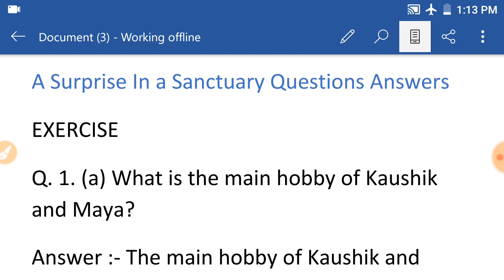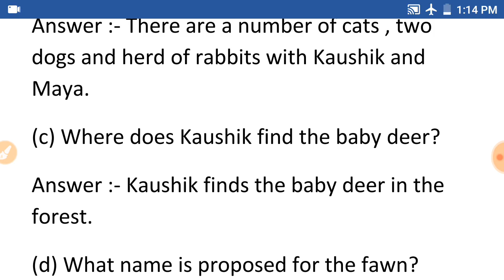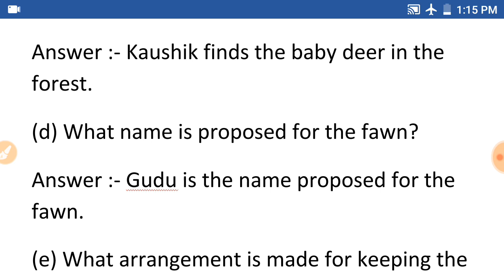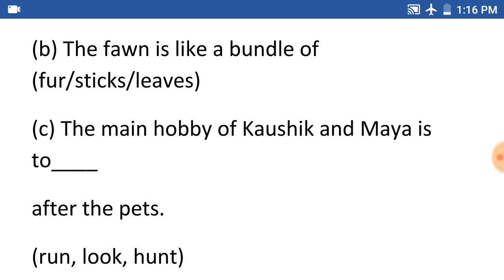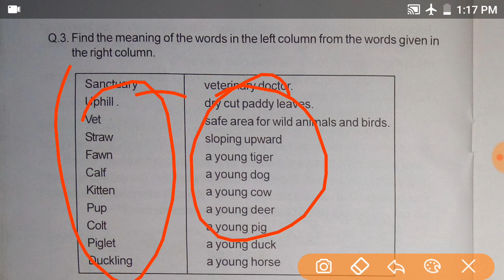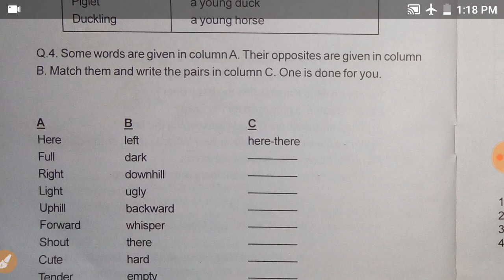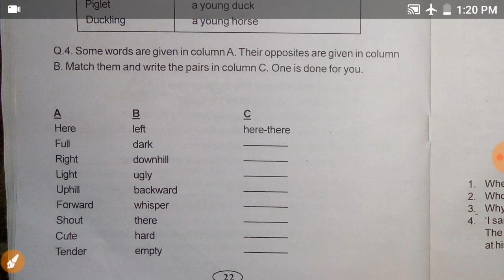Sankardev Shisu Niketan Class 5 English lesson 8| A surprise In a Sanctuary Questions Answers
Sankardev Shisu Niketan Class 5 English lesson 8 A Surprise In A Sanctuary Questions Answers with Assamese explanation.